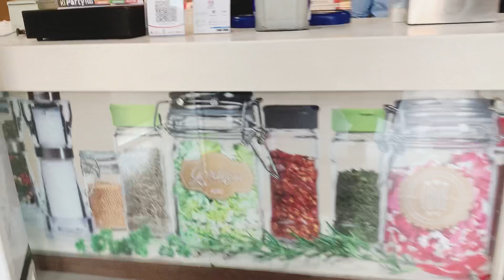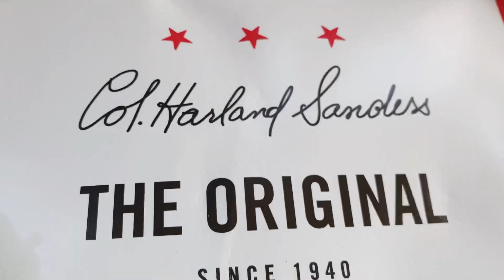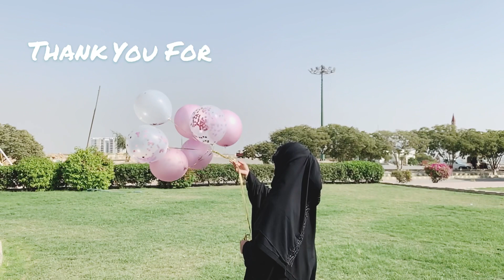Birthday surprise for Mama | outdoor birthday celebration | Simple birthday celebration idea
Hello every

Hope you all are healthy, happy and save. Today I ll share with you all my mother’s birthday vlog, I hope you all enjoy this beautiful day with me and 1 more thing “HAPPY WOMENS DAY” too...